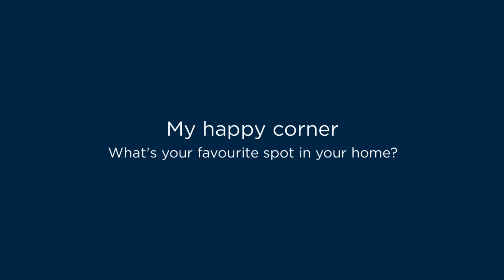David Wilson Homes - The Holden my happy corner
We all have a favourite spot in our homes where we can enjoy the simple things in life. Here's some of our favourites in the 4 bed Holden.